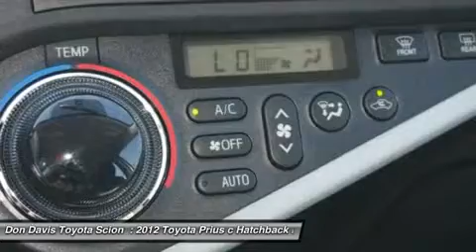2012 TOYOTA PRIUS C Arlington, TX W35673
2012 TOYOTA PRIUS C Arlington, TX
Stock# W35673

1661 Wet N' Wild Way